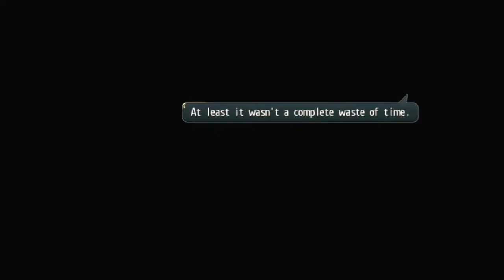Legend of Heroes Trails of Cold Steel │ Part 25: Game Play │ Backlogged Games